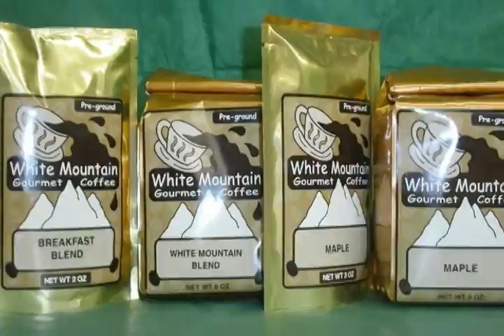Balduccino Fine Foods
Balduccino Fine Foods is a unique gourmet restaurant and specialty food store in Nassau, The Bahamas. Balduccino's offers a large selection of organic foods and imported food items. There is a complete deli featuring signature sandwiches made from the highest quality meats and cheeses on fresh baked and specialty breads. Take home ready-to-eat gourmet meals are also available. Luncheon specials are available daily Monday-Saturday.